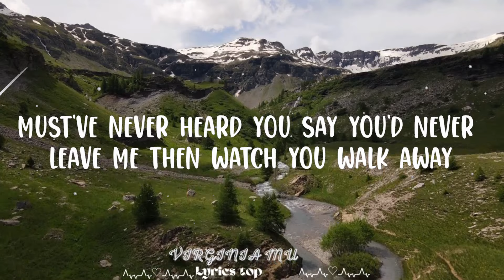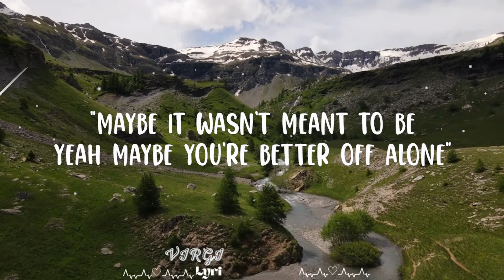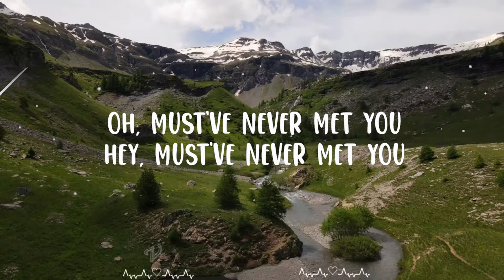Luke Combs - Must've Never Met You || Virginia Music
Luke Combs - Must've Never Met You

(Lyrics):
[Verse 1]
Just pick yourself up, dust yourself off, they say it ain't that hard
But just puttin' one foot in front of the other ain't gettin' me too far
This movin' on ain't comin' along the way they said it would

[Chorus]
I guess whoever said "the grass is greener" must've never seen the other side
And "what don't kill you makes you stronger" sure sounds like a lie
And whoever said that "time heals everything and everything will be alright"
Whoever said "it ain't the end of the world and you'll find somebody new”
Must've never met you

[Verse 2]
Must've never heard you say you'd never leave me then watch you walk away
Must've never fell as hard as I did 'cause then they wouldn't say
"Maybe it wasn't meant to be, yeah maybe you're better off alone"

[Chorus]
Whoever said "the grass is greener"
Must've never seen the other side
"What don't kill you makes you stronger"
Still sounds like a lie
Whoever said "it ain't the end of the world, you know she ain't the only girl"
"You win, you lose, you find somebody new"
Oh, must've never met you
Hey, must've never met you